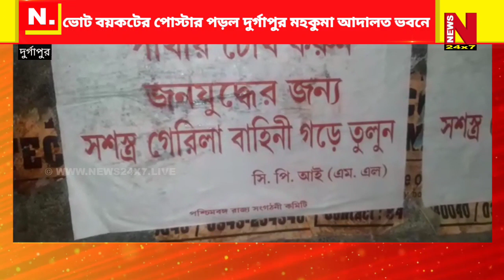ভোট বয়কটের পোস্টার পড়ল দুর্গাপুর মহকুমা আদালত ভবনে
প্রতিনিধি,দুর্গাপুর:- বুধবার সন্ধ্যে নাগাদ দুর্গাপুর মহকুমা আদালত ভবনে প্রথম পোস্টার চোখে পড়ে, যেখানে সিপিআইএম এলের নাম দিয়ে পোস্টার গুলি লেখা ছিল। প্রশাসনিক কড়া নিরাপত্তার মধ্যে কিভাবে এই ভোট বয়কটের পোস্টারগুলি খোদ মহকুমা আদালত ভবনের দেওয়ালে পড়লো তা নিয়ে বিস্তর প্রশ্ন উঠেছে।গোটা ঘটনায় শহরের প্রাণকেন্দ্র সিটিসেন্টার সহ গোটা শিল্পাঞ্চলে চাঞ্চল্য ছড়িয়ে পড়েছে।